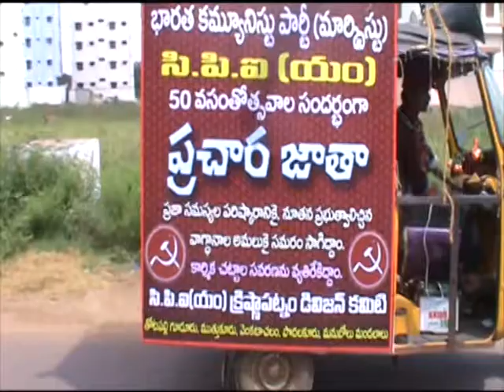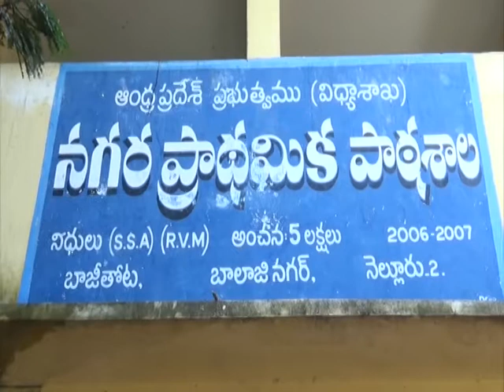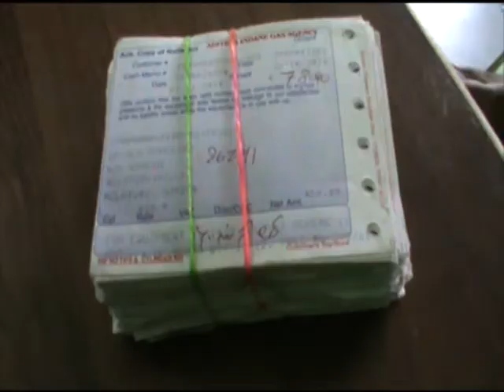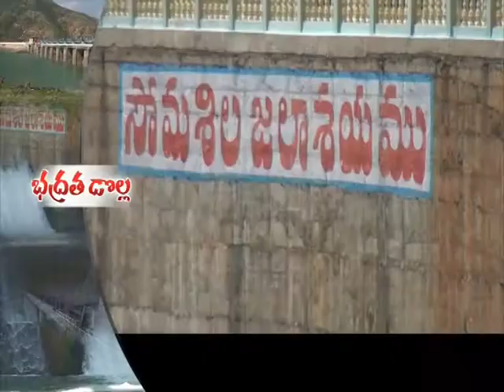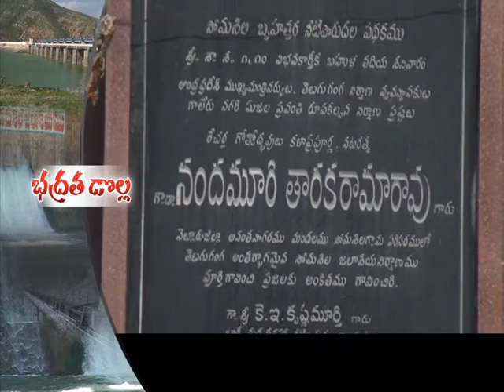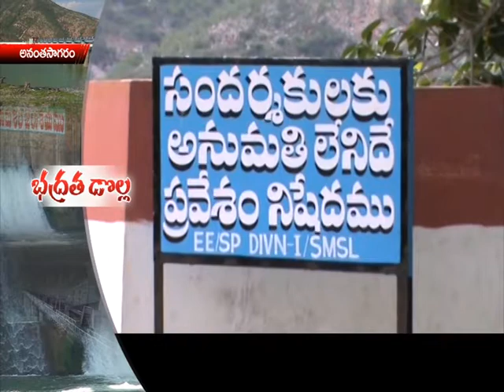rrnews 11 11 14 part 3